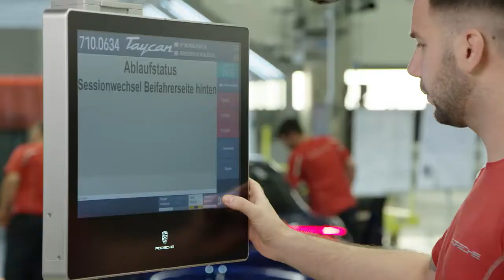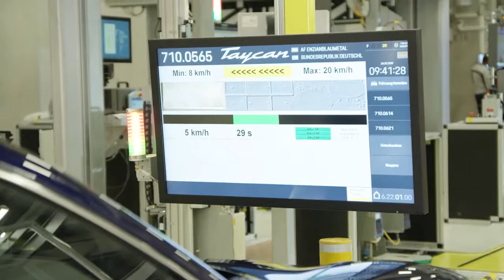Así se fabrica el Porsche Taycan en Zuffenhausen Visión automotriz Magazine